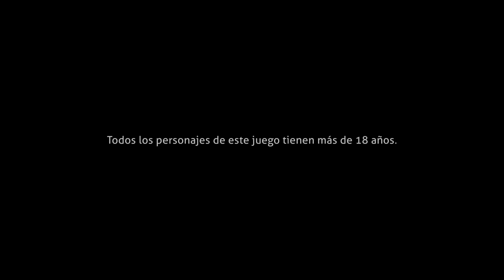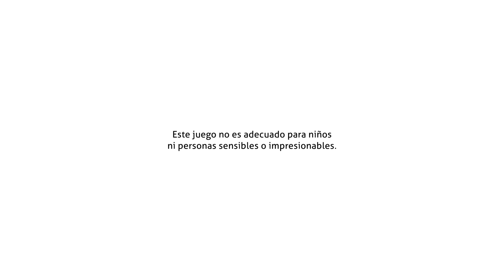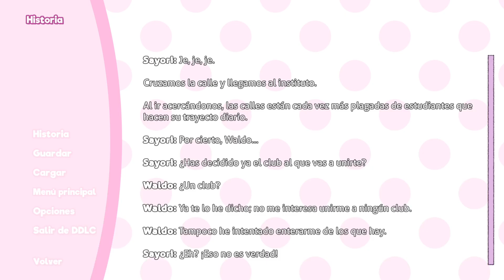Doki Doki Literature Club Plus PS5/PS4 Gameplay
Doki Doki Literature Club Plus es una versión ampliada del popular juego de visual novel Doki Doki Literature Club, lanzado el 30 de junio de 2021. Está disponible en múltiples plataformas, incluyendo PC, Nintendo Switch, PlayStation 4, PlayStation 5, Xbox One y Xbox Series X/S.

El juego pertenece al género de visual novel y se centra en la experiencia narrativa y la toma de decisiones. La historia sigue a un estudiante que es invitado a un club de literatura por su amiga de la infancia, Sayori. A medida que se involucra con las miembros del club, que incluyen a la tímida Natsuki, la seria Yuri y la enérgica Monika, el jugador toma decisiones que afectan la relación con cada personaje. Sin embargo, a medida que avanza la trama, se revelan elementos oscuros y perturbadores que transforman la experiencia en algo más que una simple historia romántica.

En cuanto a la jugabilidad, el jugador interactúa principalmente a través de diálogos y elecciones que determinan el rumbo de la historia. A diferencia de otras visual novels, Doki Doki Literature Club Plus incluye nuevos elementos, como escenas adicionales, música y arte, además de contenido que profundiza en la historia y los personajes. La experiencia se combina con un enfoque en el meta-narrativo, jugando con las expectativas del jugador sobre el género.